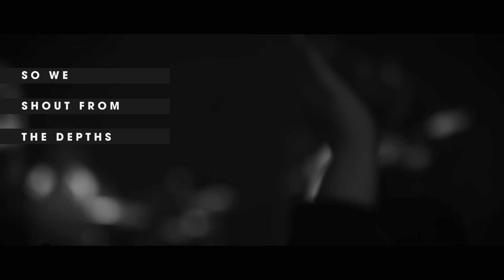Passion - Almighty God (Live/Lyric Video) ft. Sean Curran